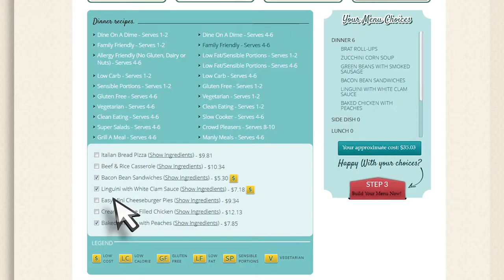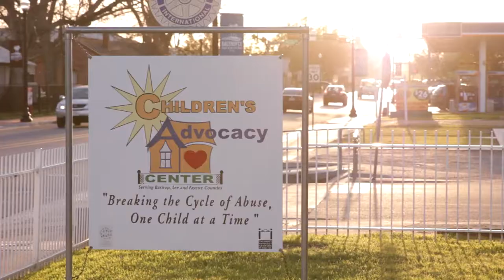Bastrop Stories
to see our latest productions